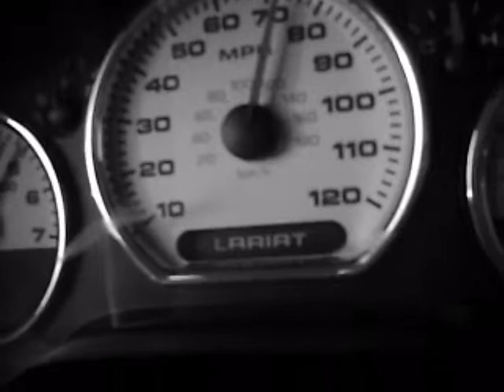C R A S H